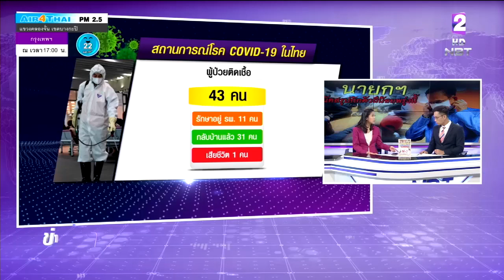สธ. เตรียมพร้อมรับ "ผีน้อย" กลับไทย ลักลอบทำงานเกาหลีใต้หลักแสนคน